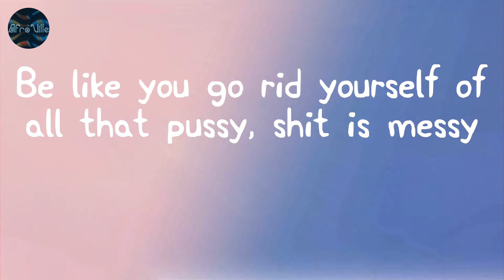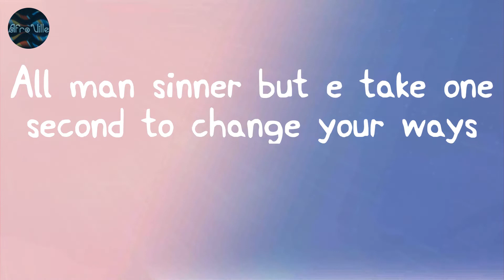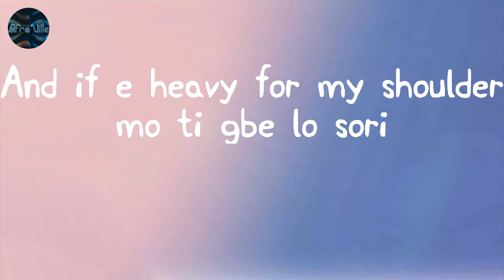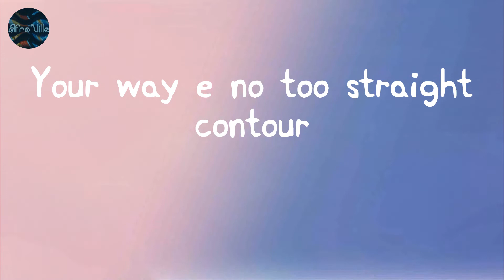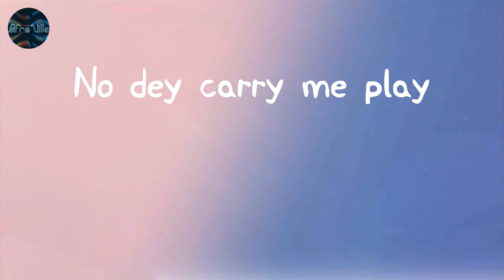Contour - Joeboy (Lyrics)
Lyrics:
Ooh
Mad
(If you gimme I go collect)
(If you gimme I go collect, I no go rest odo)
Your way e no too straight, contour
Contour
No dey carry me play odo
Ahh, ahh, ahh
No dey carry me play
Mind is dirty
Be like I go rinse my soul with Fela Kuti
Be like you go rid yourself of all that pussy, shit is messy
Bad energy, don plenty, don plenty ewo
Inside inna there I sit down
Where e for dey if I no dey for am
Hire killer, change am for am
All man sinner but e take one second to change your ways
Change your face, tie your lace, you can start again
Run your race o
Contour
Ahh, ahh, ahh
And if e heavy for my shoulder mo ti gbe lo sori
and I dey watch you from my corner moya look away
I dey join my heart with wire, I no wan hear story
I no dey like to share my charger but